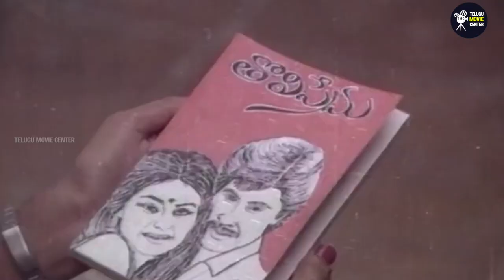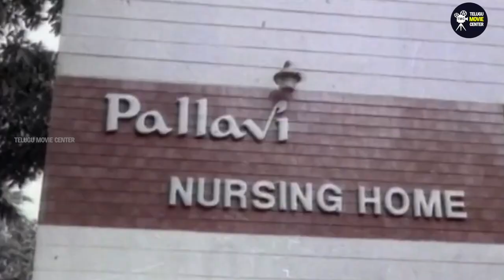Naresh, Brahmanandam, Kota Srinivasa Rao Blockbuster Movie Scenes HD Part 7 | Telugu Superhit Movie